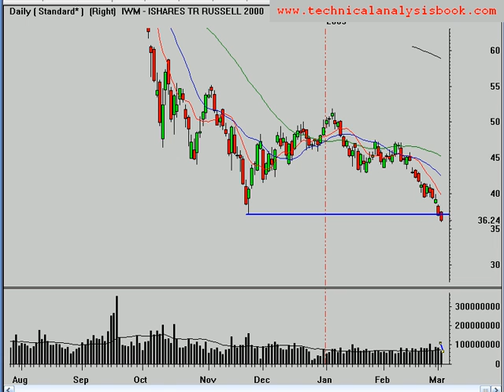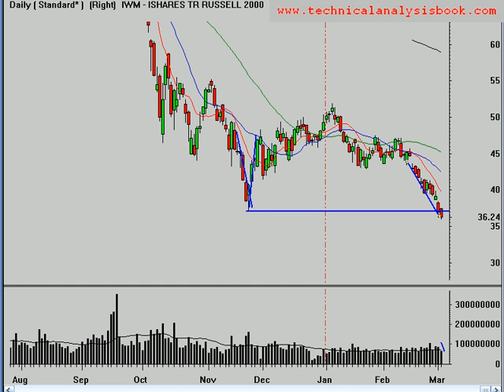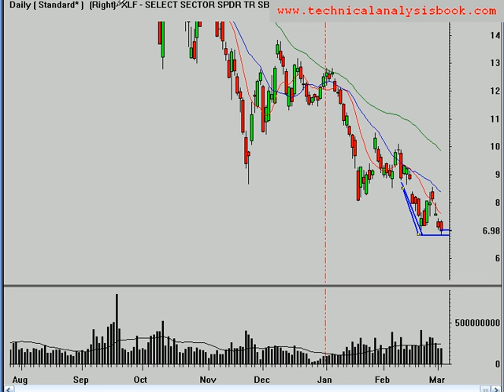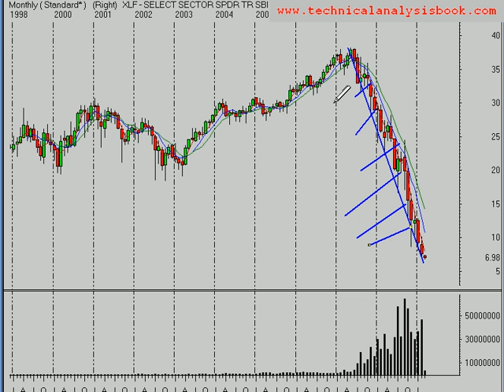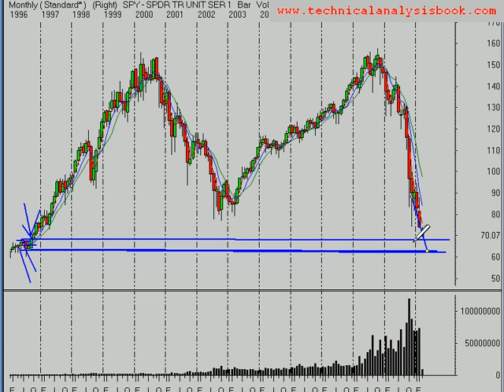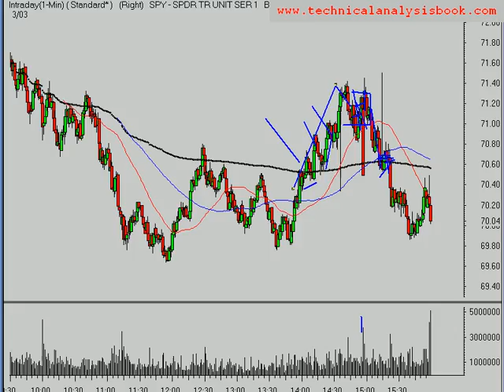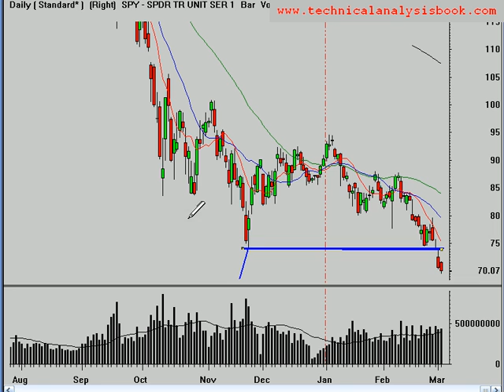Stock Market Trend Analyis 3/3/09